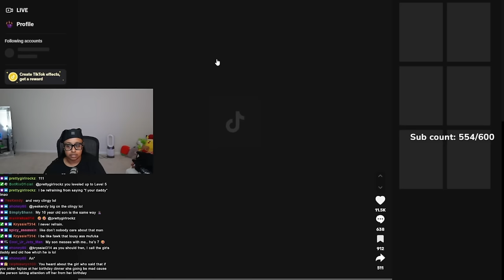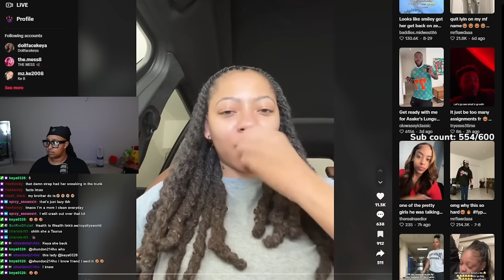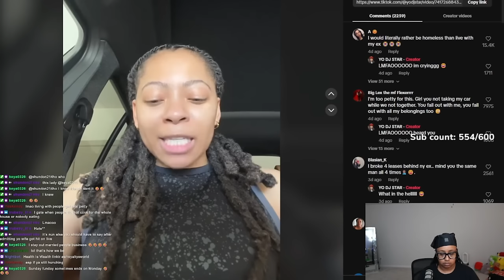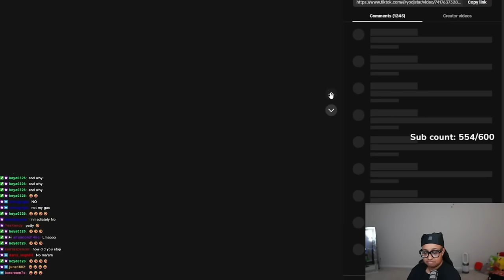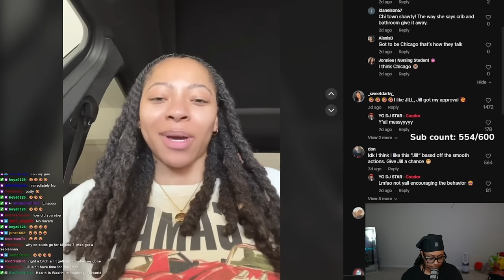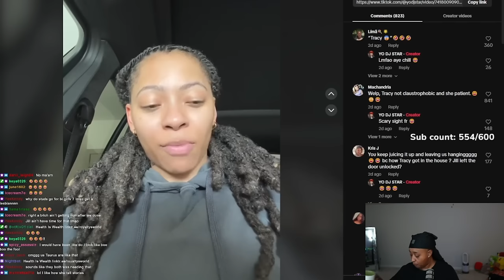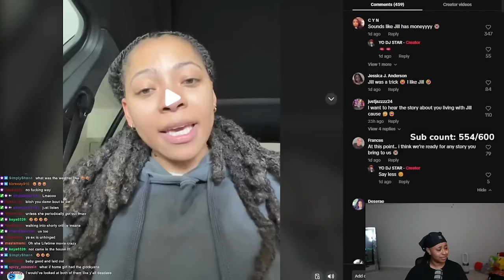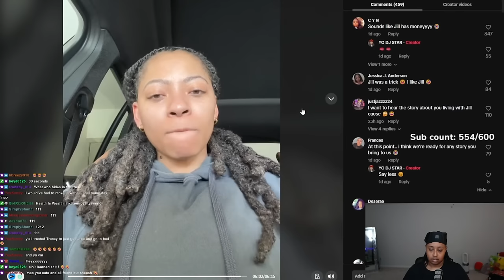Woman made the TRUNK her HIDE OUT while her GF was on a DATE with her SIDE "P!ECE" 😮😂